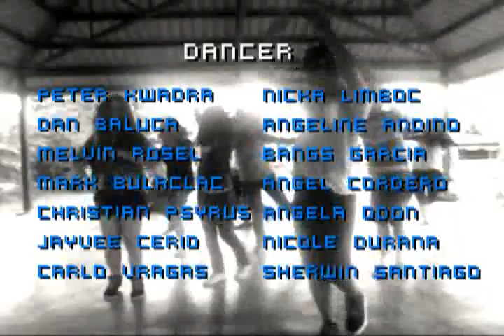DRO ft. I Am Gifted WISH (group) Choreography [DANCE SESSION]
Dance Session with DRO ft. I Am Gifted @ acm club haus

Choreography by Joner Marquez

Filmed & Edited by Joner Marquez